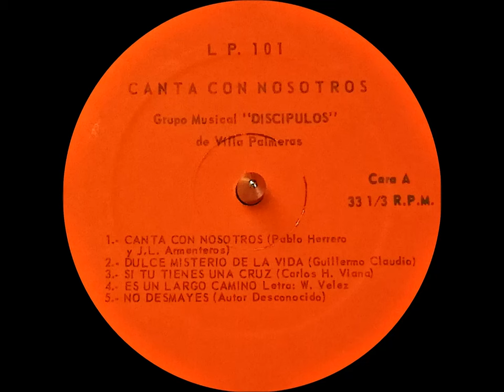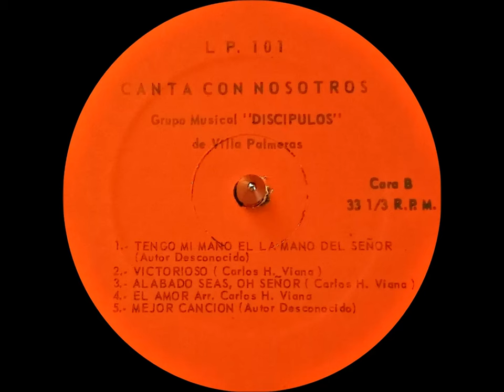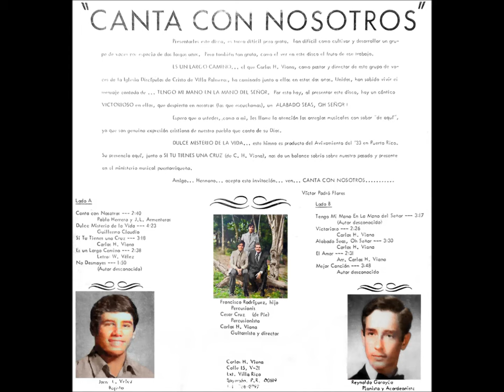GRUPO MUSICAL DISCIPULOS DE VILLA PALMERAS (CANTA CON NOSOTROS) LP COMPLETO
MUSICA CRISTIANA PARA GLORIA DE DIOS:
01 CANTA CON NOSOTROS
02 DULCE MISTERIO DE LA VIDA
03 SI TU TIENES UNA CRUZ
04 ES UN LARGO CAMINO
05 NO DESMASYES
06 TENGO MI MANO EN LA MANO DEL SEÑOR
07 VICTORIOSO
08 ALABADO SEAS, OH SEÑOR
09 EL AMOR
10 MEJOR CANCION
ME PUEDEN ESCRIBIR A:
OH MI FACEBOOK:
ATENCIÓN: SI LES SALEN ANUNCIOS EN ALGUNO DE LOS VIDEOS, NO ES MI RESPONSABILIDAD, ES YOUTUBE QUE LOS ESTÁ PONIENDO POR SU PROPIA CUENTA, PORQUE ESTE CANAL DE YOUTUBE, NO ESTÁ MONETIZADO. LA PALABRA DE DIOS NO SE VENDE, ESTE CANAL ES SOLO Y ÚNICAMENTE PARA LA GLORIA DE DIOS Y PARA EDIFICACIÓN DE VUESTRAS VIDAS.
DIOS LOS BENDIGA PUEBLO DE DIOS.